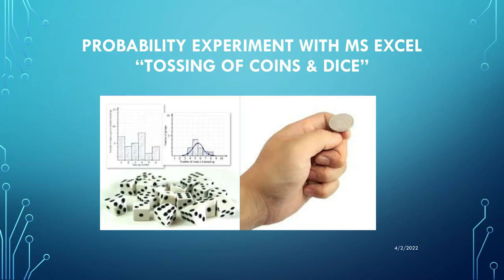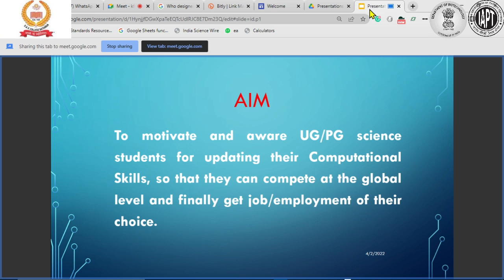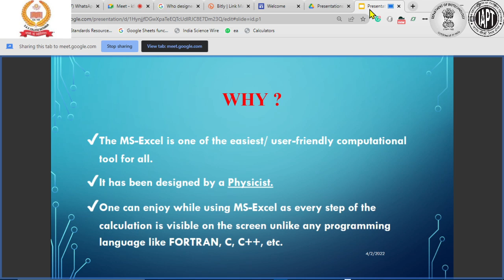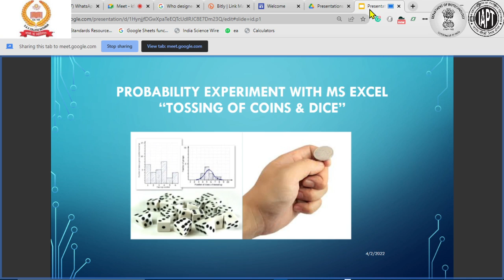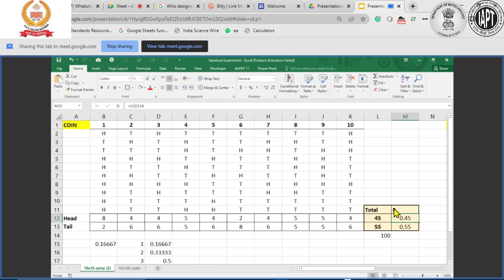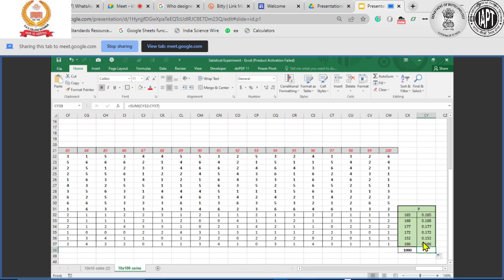A Priori & Empirical Probability Experiment using MS-EXCEL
DBT-SCS Project Work#63